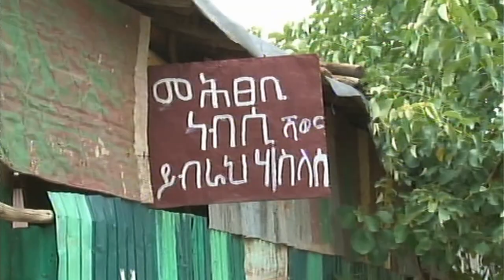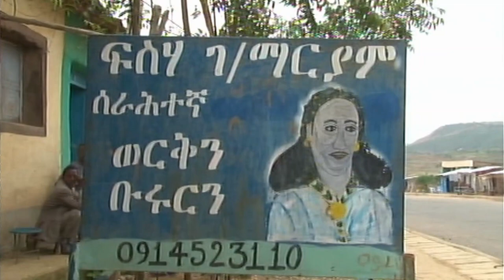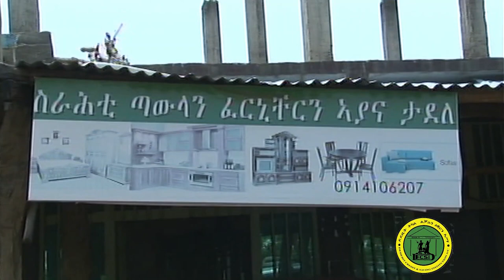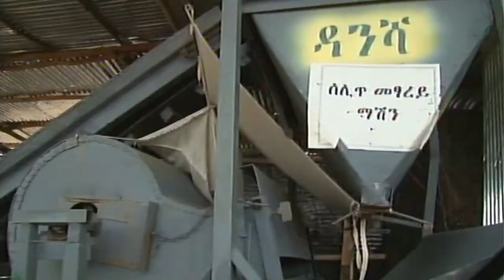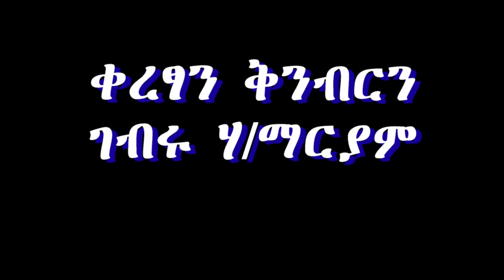DECSi DOCUMENTARY VIDEO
Role of Dedebit Microfinance In Tigray